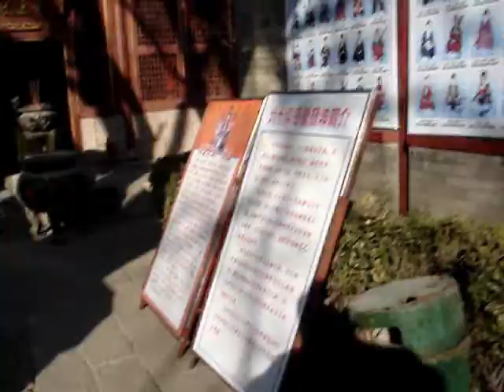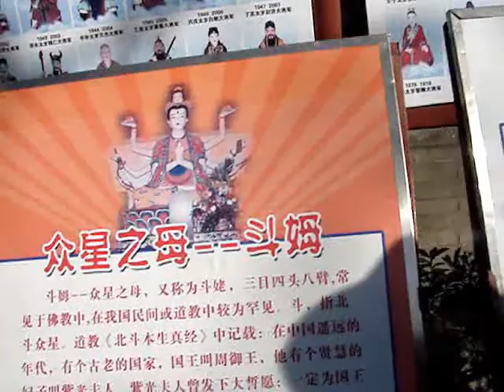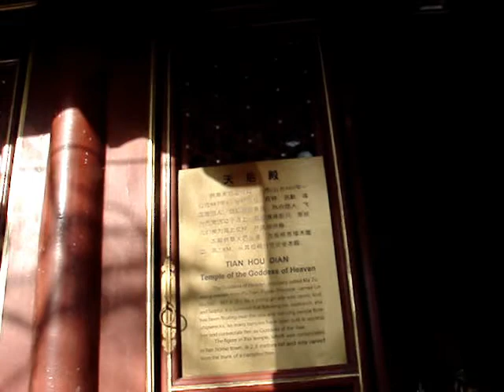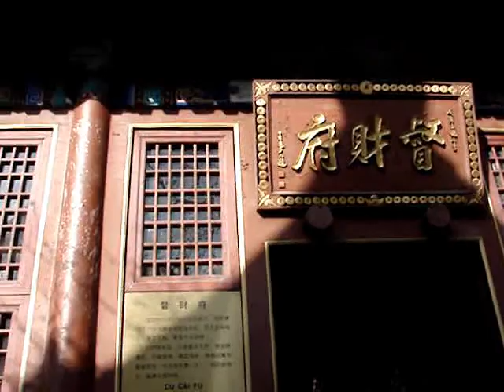Qingdao 04 - TianHou Palace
Palace where the shrines can be found.